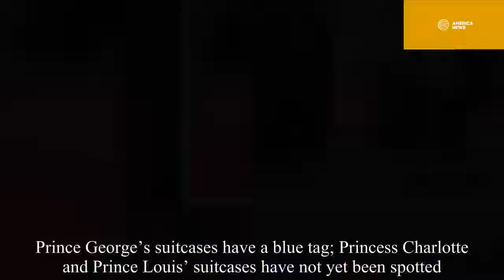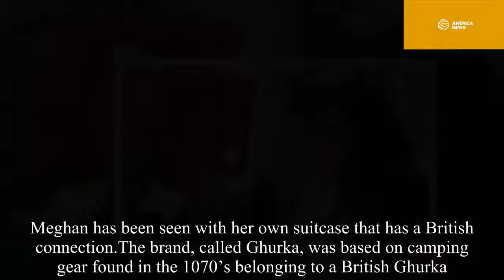Meghan Markle luggage left the royal family in secret